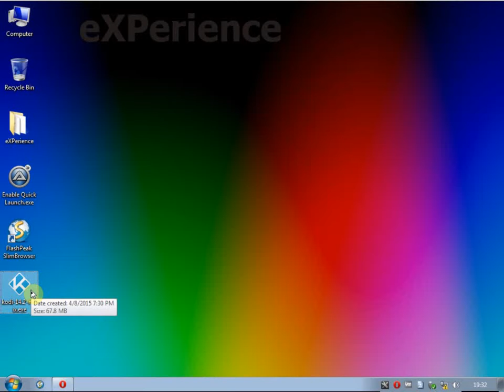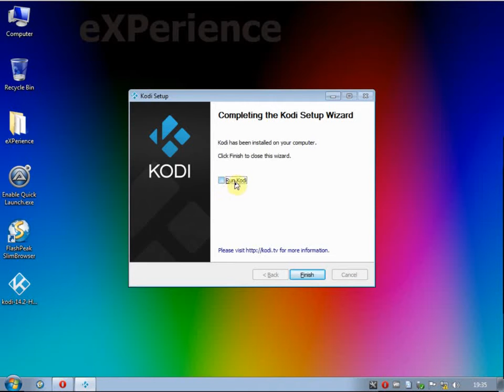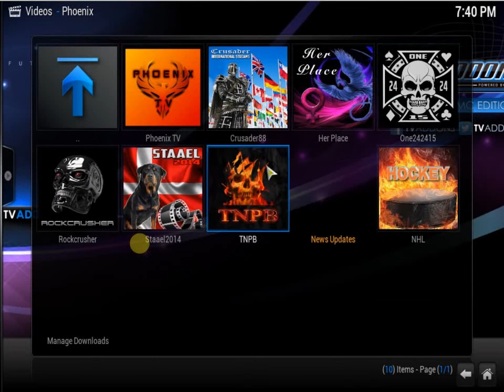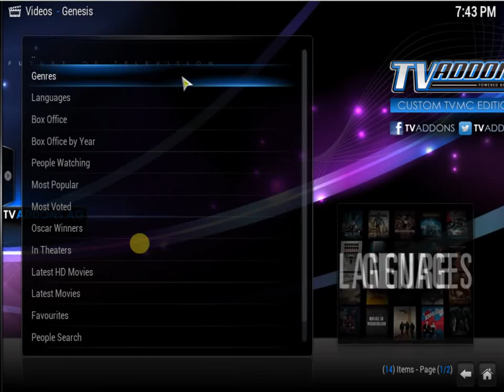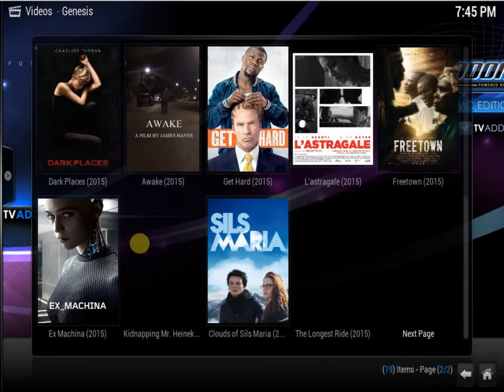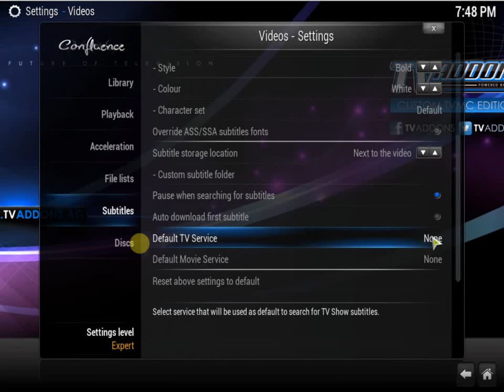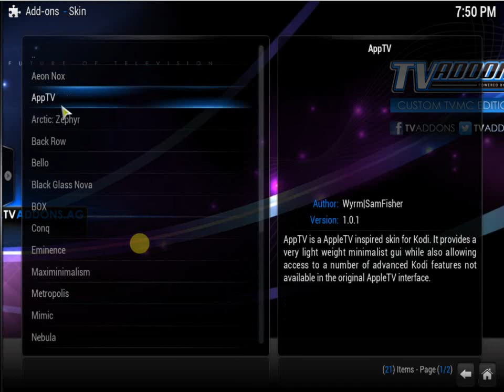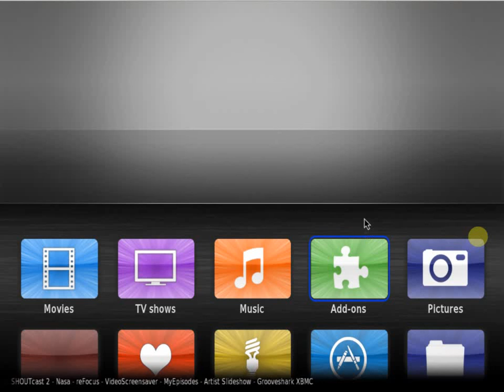Kodi Setup with Addons for 2015 - Fire Your Cable Company!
Step by step install of Kodi and then customizing with addons. You'll be able to search for any TV show or Movie ever made and be watching it in seconds!